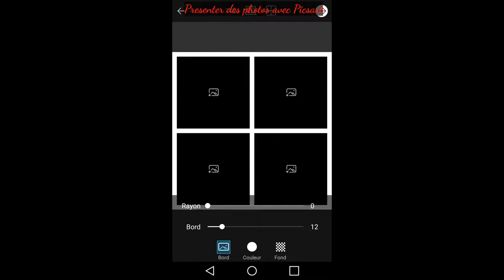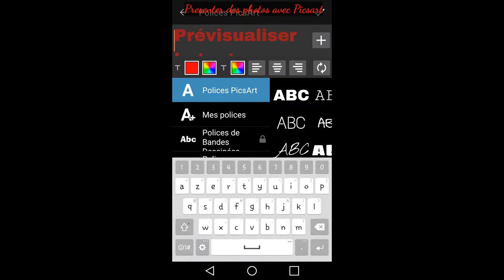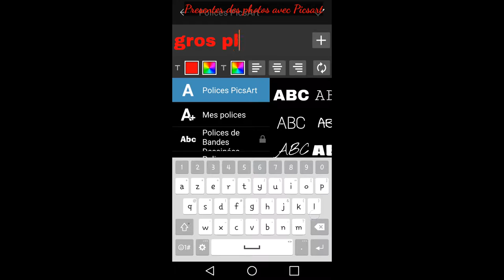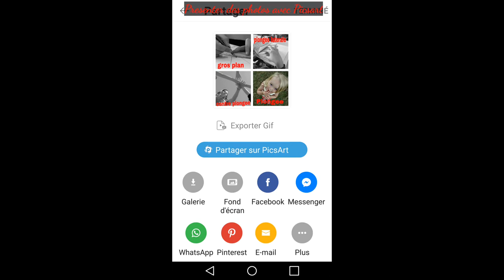Organiser des photos avec Picsart.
Tutoriel pour mes élèves .